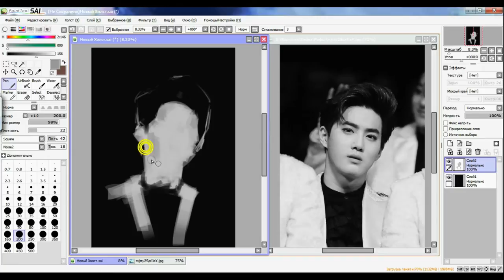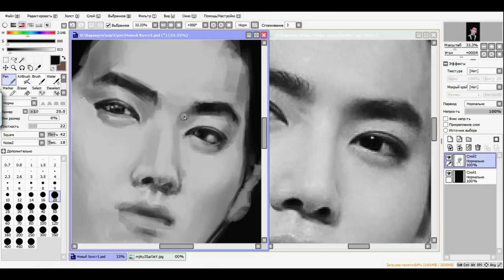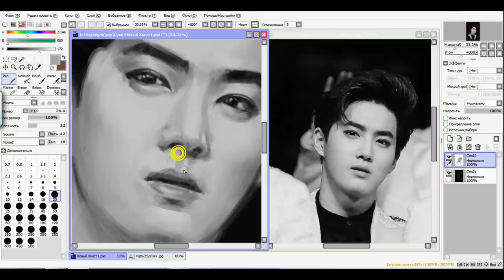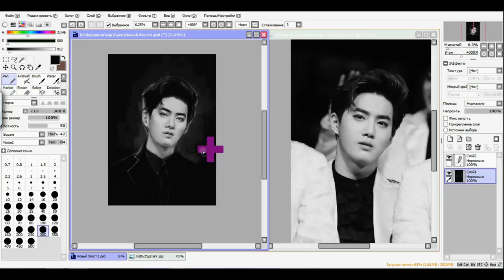EXO Suho Kim Joon Myun speed painting